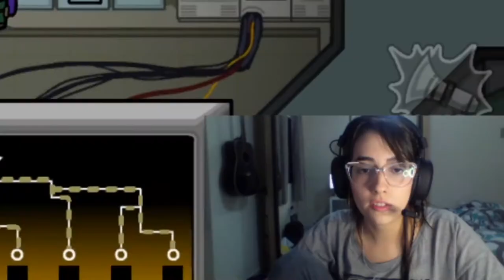COMO NÃO JOGAR AMONG US | Lado Nerd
Faaaaaala pessoal, tudo bem? Bora tirar essas teias de aranha do meu canal? hahahahaha
Estou de volta e com essa novidade de gameplay de AMONG US!! Esse vídeo foi feito nas minhas lives na plataforma roxa, então só me seguir lá que faço live todas as quintas e sextas às 20h. Espero vocês!

Vamos chegar a 700 INSCRITOS! 🤘🔥🦄

✖   Vídeos mais legais para você se divertir!

✖   COMO NÃO JOGAR AMONG US

PESSOAS QUE AJUDAM O CANAL A CRESCER ❤️
✖   2PLAYERZBR: @2playerzbr
✖   Escola de Desenhos: @rcstudiopg
✖   Caricartoon Eventos: @caricartooneventos

✖   Afinal, quem é a Isa?

Oie, tudo bem com vocês? Eu sou a Isa e bem-vindos ao meu canal!
Sou uma garota que AMA jogos eletrônicos/online, curto muito ler história em quadrinhos, adoro ir ao cinema assistir filmes de super-herois, assistir uns animes de leve e me divirto muito gravando vídeos no youtube sobre todo esse universo geek que respiro!

Se você procura todo tipo de informação sobre o universo geek e nerd apresentado por uma garota que não bate bem da cabeça, você encontrou o canal certo!

Vamos conversar? Deixe um comentário abaixo!